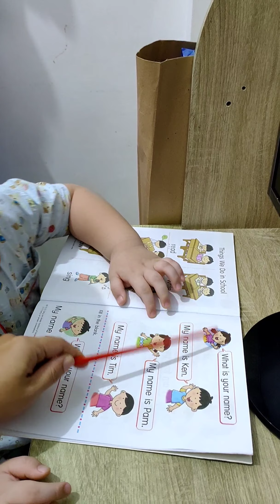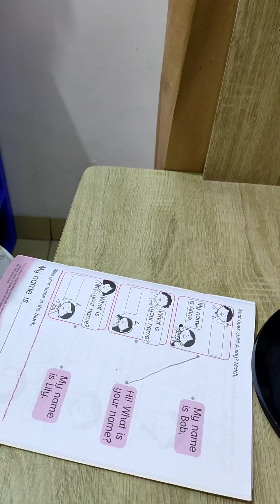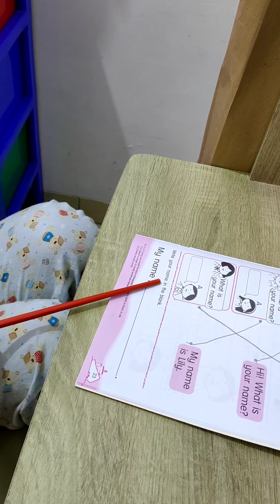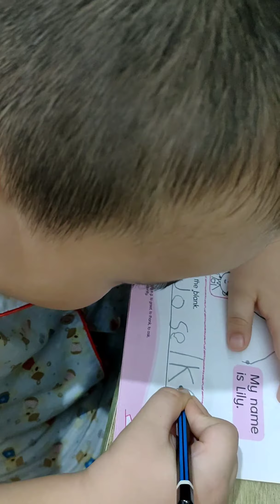conversation " introduction "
english lesson K1 NGS